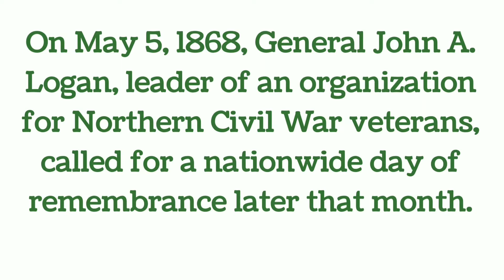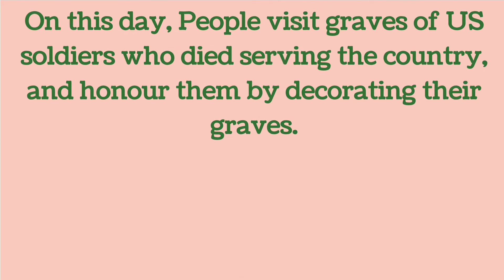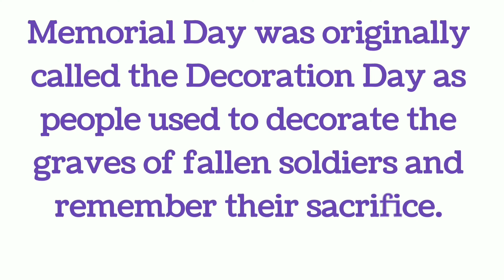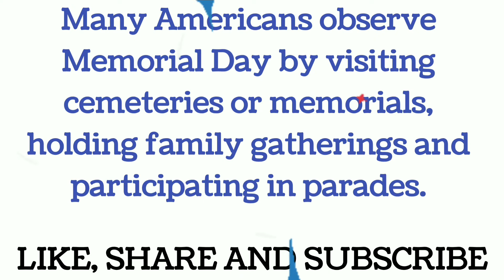National Memorial Day, Last Monday of May, 30 May 2022, Important Information about Memorial Day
* Important Information About National Memorial Day.
* When National Memorial Day is celebrated?
* Why National Memorial Day is celebrated?
* About National Memorial Day.